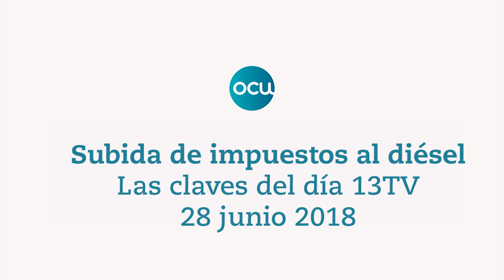Subidas de impuestos al diésel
El Gobierno se plantea subir los impuestos a los carburantes, siendo el mayor perjudicado el diésel con un aumento del 28%. Enrique García, Portavoz de la OCU explica en el programa Las Claves del Día de 13TV lo que puede significar para nuestro También aconseja a los conductores que entren en la web de OCU y usen nuestros comparadores. De esta manera sabrán dónde están las gasolineras más baratas próximas al punto que deseen.